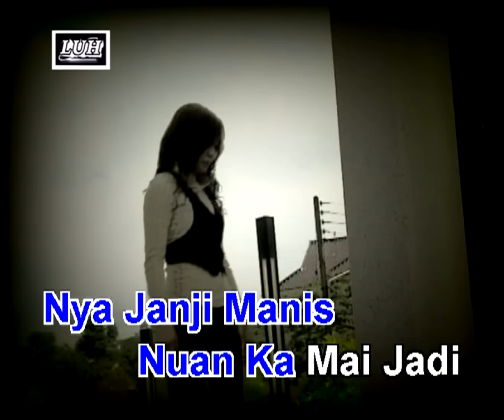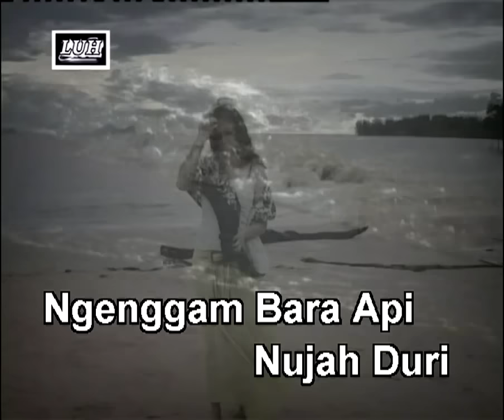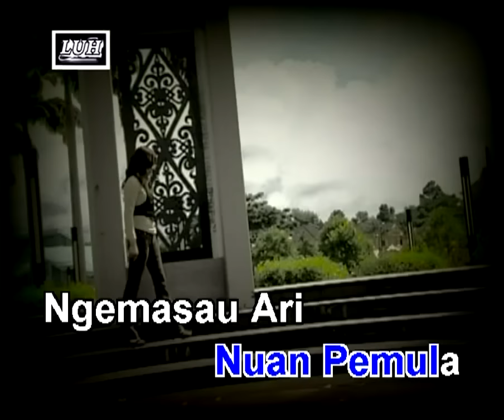Natala - Enda Nagang Nuan Agi (Official Karaoke Video)